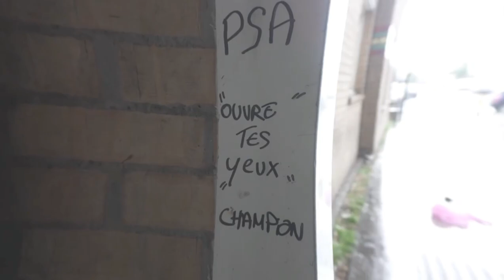Mola - Freestyle #7 (Clip Officiel)